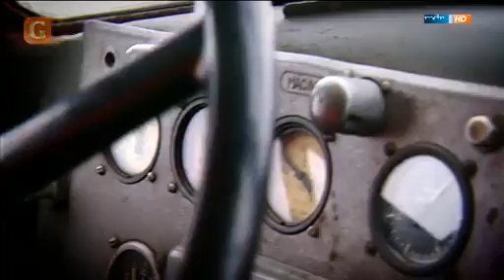Wunderwaffe gegen Eis und Schnee??? ZIL-Schneefräse 1978 1979